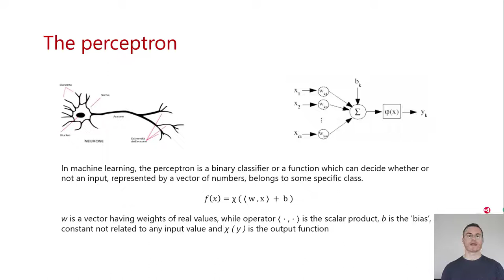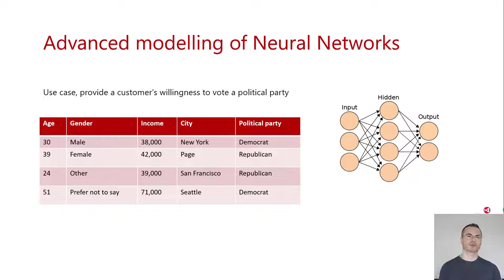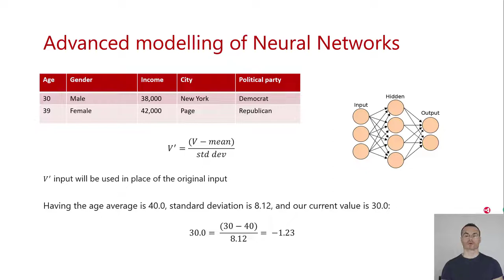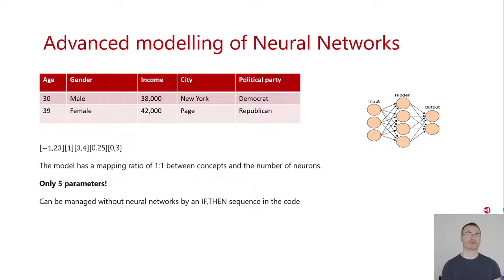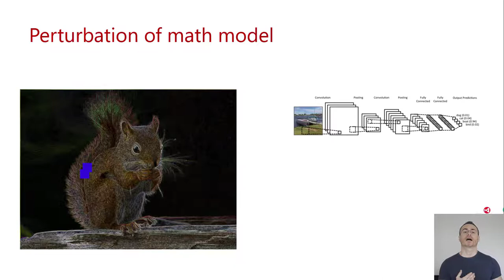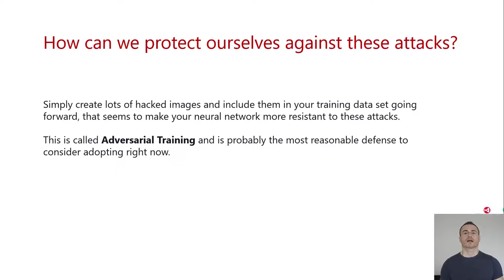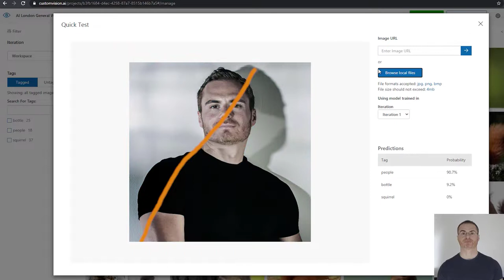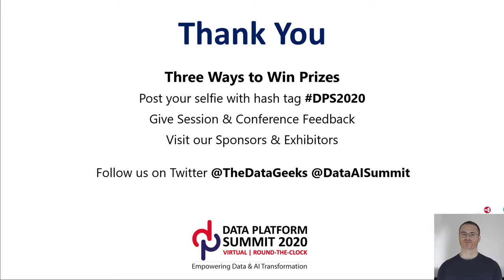Machine Learning - Best Practices and Vulnerabilities by Sebastiano Galazzo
Machine Learning - Best Practices and Vulnerabilities by Sebastiano Galazzo at Data Platform Virtual Summit 2020